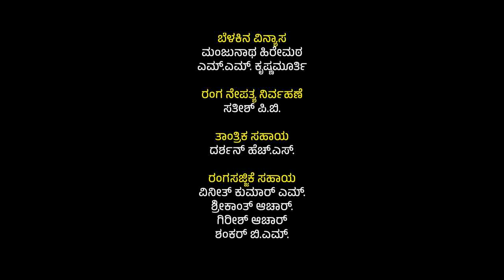ಹುಲಿಯ ನೆರಳು | Huliya Neralu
ನೀನಾಸಮ್ ತಿರುಗಾಟ ೨೦೨೩-೨೪ ಪ್ರಸ್ತುತಪಡಿಸುವ ನಾಟಕ
ರಚನೆ: ಚಂದ್ರಶೇಖರ ಕಂಬಾರ
ನಿರ್ದೇಶನ: ಕೆ.ಜಿ. ಕೃಷ್ಣಮೂರ್ತಿ

A play by Ninasam Tirugata 2023-24
Written by: Chandrashekhar Kambar
Directed by: K.G. Krishnamurthy